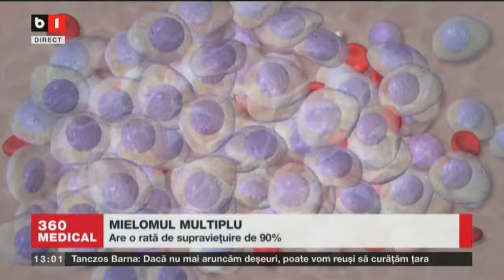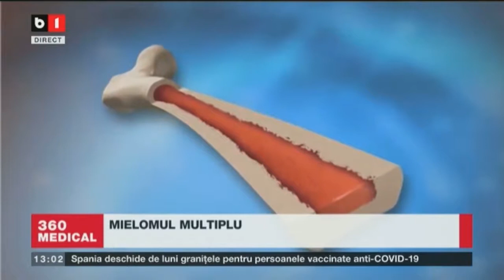EMISIUNEA 360MEDICAL - B1TV - Mielomul multiplu 06.06.2021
Invitiat:
- Prof. Univ. Dr. Daniel Coriu, președintele Colegiului Medicilor din România (CMR).